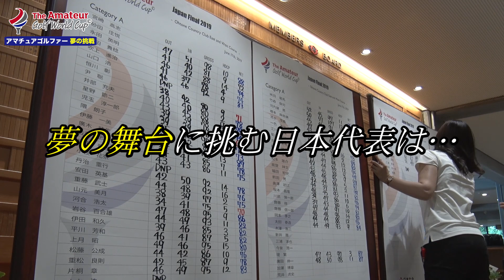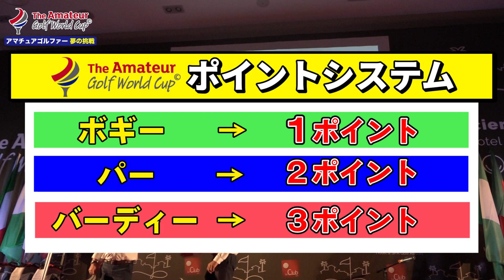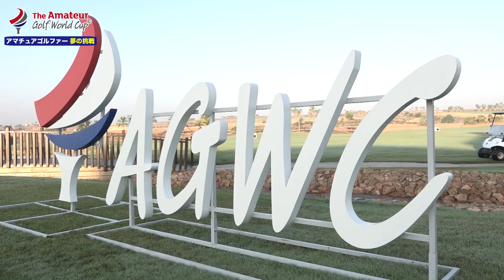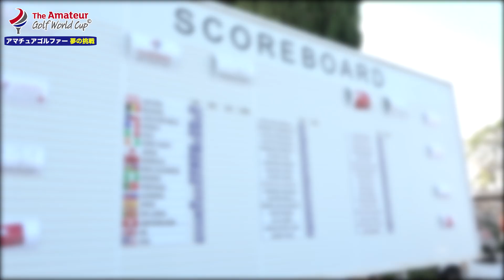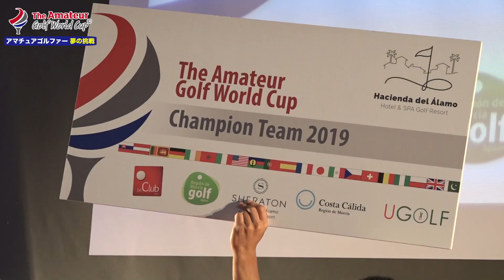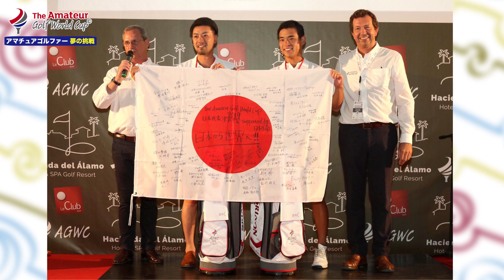アマチュアゴルフワールドカップ2019 アマチュアゴルファー夢の挑戦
スペインで行われたアマチュアワールドカップ２０１９　国内予選を勝ち抜いた日本代表選手２名の本大会の様子に密着！前回大会優勝の日本は２連覇なるか！？

★苦手の数だけ答えがあります★《GOLF Net TV アプリダウンロードはこちら》★無料動画3,000本以上★